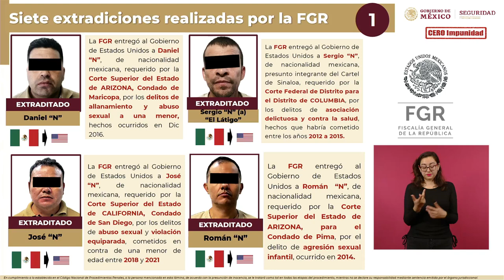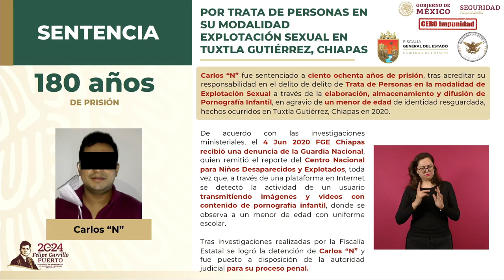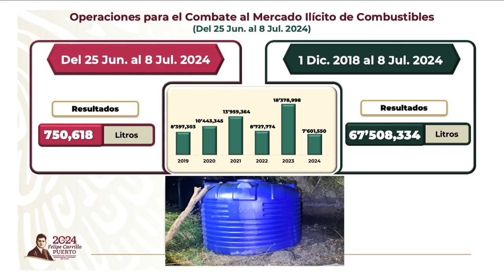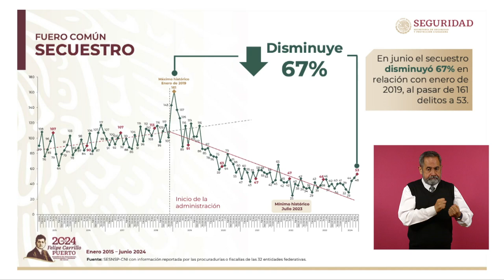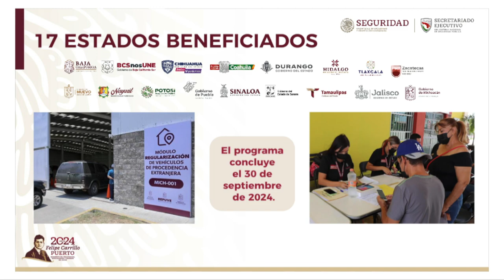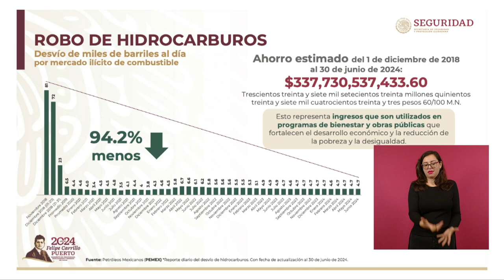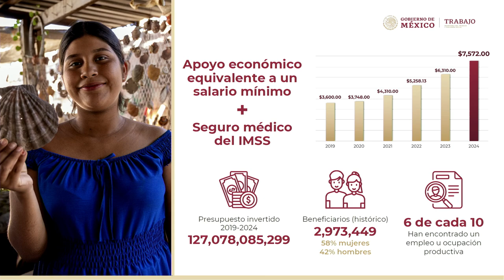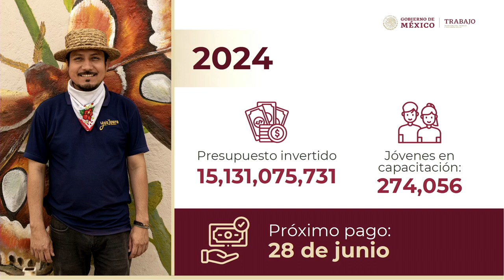MAÑANERA AMLO | 9 DE JULIO 2024